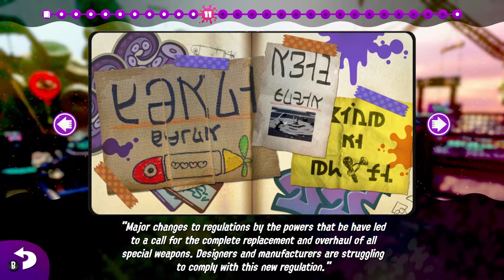Splatoon 2 - Single Player 100% walkthrough (w/ commentary) Part 13 - The Floating Garden!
Splatoon 2 - Single Player Campaign!
Stage 3-2 (Level 11) - The Floating Garden ~ Chasing Heartache ~

Important Time Stamps:

5:00 - Ticket obtained
7:20 - Sunken Scroll obtained
10:23 - Sardinium obtained